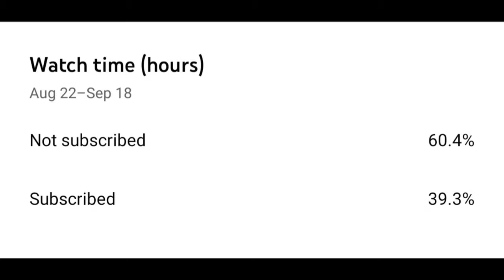Lahore Mutton paya Recipe |Goat trotters|Farah's Kitchen |Cooking with Farah